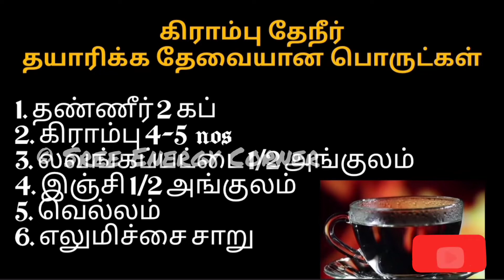இந்த டீ அருந்துவதால் இவ்வளவு நோய்கள் குணமாகும் || கிராம்பின் மருத்துவ பயன்கள் || Uses Cloves Tea